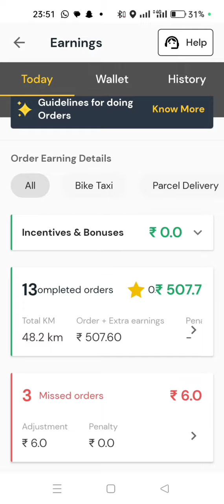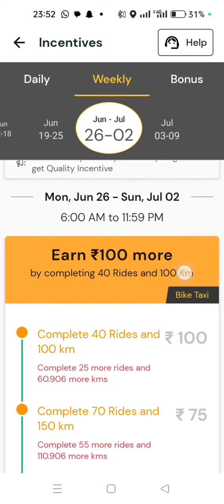30 Jun 2023 Rapido Captain Earning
30 Jun 2023 Rapido Captain Earning ,
hello doston aap sabka swagat hai mere YouTube channel Pawan research centre Bhilai me,
repido bike taxi income
repido Captain I'D Suspended
repido Captain I'D Suspende
repido bike taxi driver